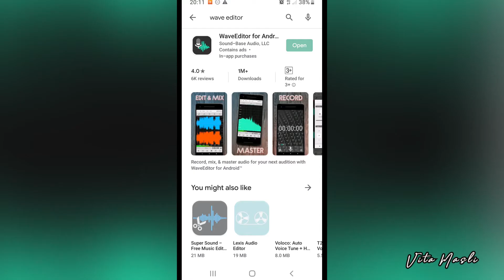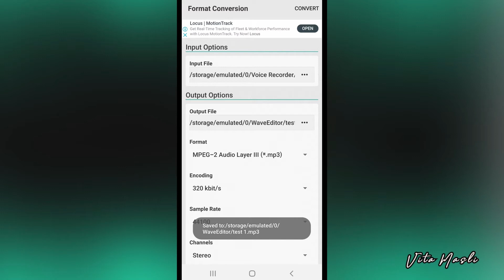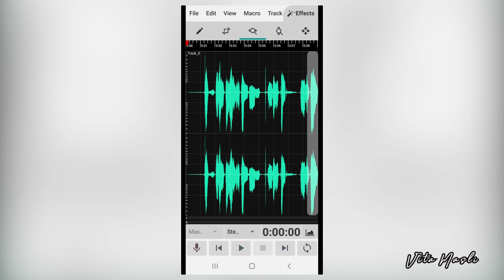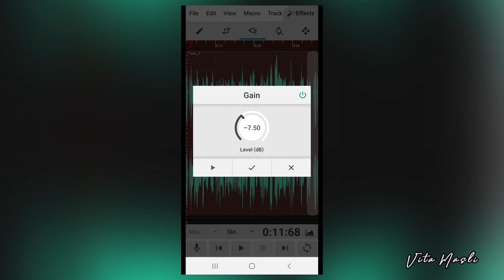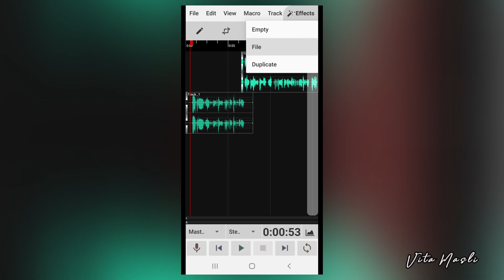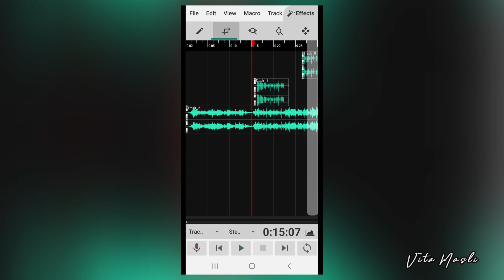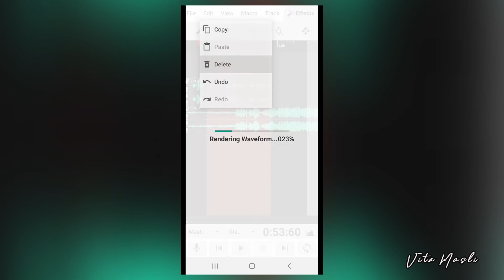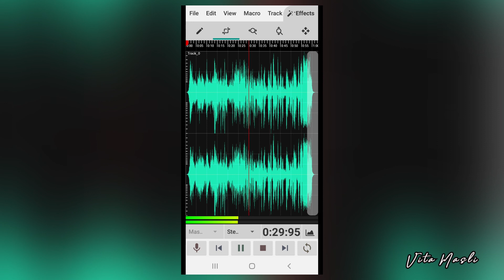Cara Merekam dan mengedit suara di Hape untuk podcast dan video Youtube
Click CC Button on Setting for English SUB

Untuk kamu yang ingin memulai channel podcast maupun channel You Tube, perlu mengetahui merekam suara yang jernih atau menambahkan efek suara di video. Beberapa orang memilih merekam dan mengedit suara di laptop, tapi untuk kamu yang mengandalkan smartphone, sekarang kamu bisa merekam dan mengedit suara layaknya profesional di studio.

Dalam video ini teman-teman bisa mengetahui cara :

1. Merekam suara
2. Menghilangkan noise / suara-suara yang tidak diinginkan
3. Memotong dan memasukkan suara
4. Merubah pitch suara, menjadi lebih tinggi atau lebih rendah
5. Menggabungkan beberapa suara dalam satu output file audio (multi track mixing)

Aplikasi yang digunakan : Wave Editor versi gratis.

Selamat mencoba...